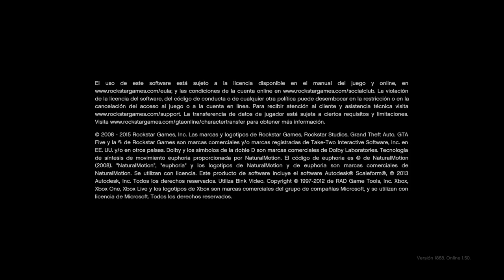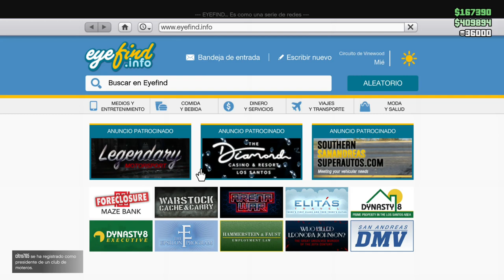GTA Online. Jauria de Caza Remix en Primera Persona, eso si que es un Reto...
Bienvenid@s a Weed x Fun EP.
Soy vuestro nuevo y fumado gamer favorito GeloGelote, en este canal jugaremos partidas de campaña y battle royale en modo Co-op, mientras fumamos mucha weed, bebemos mucha birra y nos echamos unas risas.
Aviso, son videos sin editar, 100x100 reales...
Suscribiros al canal, activad la campanita y si ya sois la ostia y tenéis dinero que no queráis dar a Hacienda, os dejo el link de donaciones para mejorar el canal
Todo lo donado, se usará para mejorar las retransmisiones, comprar mejores auriculares y micrófonos, y como no para comprar mucho verde, que me otorgue los superpoderes de gamer.